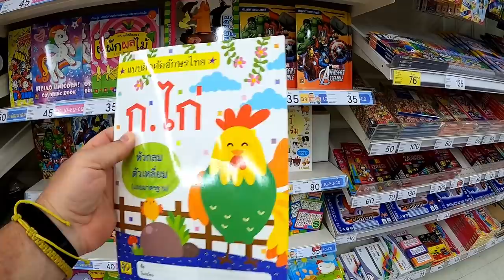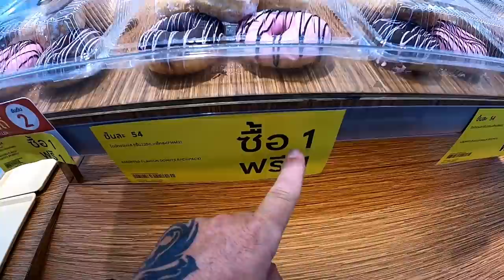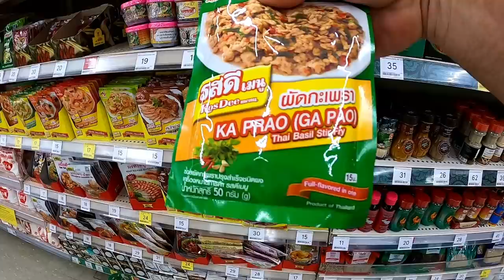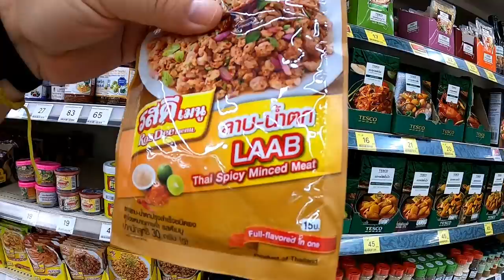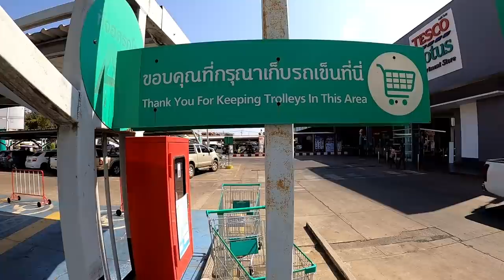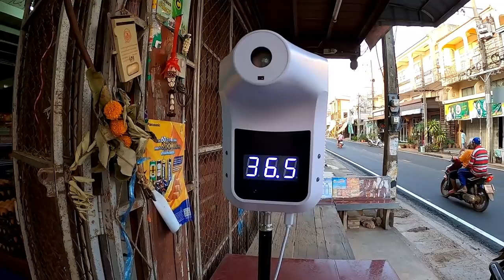I Lost My Morning and I Smell Like Beer......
Vlog#1005 I discovered a way to attract people who love beer. I can't find my morning adventure...
61 Mu.1 phanomphanaruk rd.
ThatPhanom
 NakhonPhanom
48110 Thailand
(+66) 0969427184